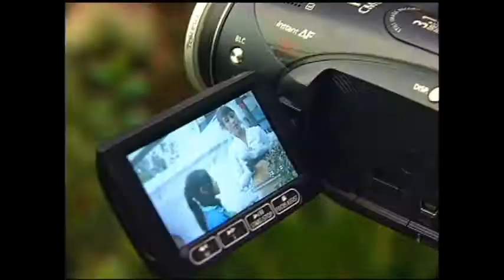Arte y Cine en Ciudad Bolívar Pedagogías audiovisuales - Alexander Yosa Moreno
Reportaje realizado por la franja cultural de Canal Capital en el año 2011 a la experiencia de la Escuela Ekoaudiovisual que durante varios años activa en el barrio Potosí de la localidad de Ciudad Bolívar, especialmente ocupando escenarios como el parque de cerro seco, el árbol del ahorcado o el árbol de la vida, el Instituto Cerros del Sur, el parque de la Bombonera etc.

Encuentra más experiencias, metodologías pedagógicas, videos educativos, recursos pedagógicos, video tutoriales, actividades lúdicas con herramientas audiovisuales para niños y jóvenes, visítanos

ciudad bolivar bogota
escuela de cine
bogota colombia
ciudad bolívar
localidad de bogota
alexander yosa
escuela ekoaudiovisual

niños de ciudad bolivar
escuela de cine para niños
localidad de ciudad bolivar
bogota colombia streets
barrio santa fe colombia
bogota colombia women
colombian women